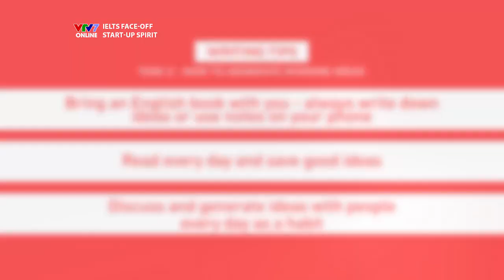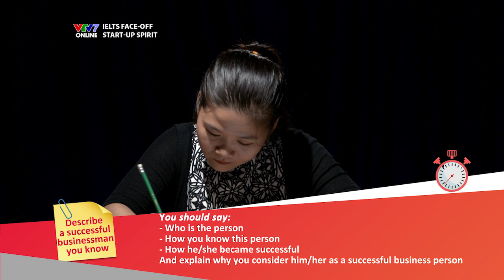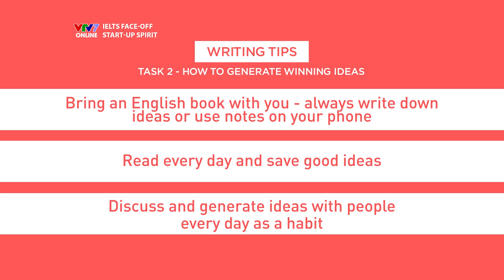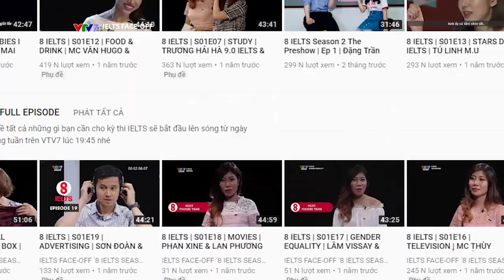IELTS FACE-OFF | S02E06 | STARTUP SPIRIT | NGUYỄN VIỆT HIẾU LINH [ENG/VIETSUB CC]